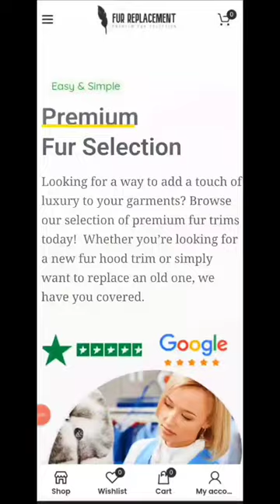Canada goose fur replacement trim collar ( Custom Made premium Quality fur trims )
Welcome to Fur Replacement, your go-to destination for high-quality fur trim replacements for Canada Goose jackets. In this video, we'll showcase our wide range of fur trim options and explain why our products are the perfect solution for those looking to replace their Canada Goose fur trim.

🔹"Transform Your Winterwear with Furreplacement Scandinavian Furrier Group: Canada Goose Fur Trim Replacements & Custom Furs"🔹

Breathe new life into your favorite winter jackets with our exclusive Canada Goose fur trim replacements and custom fur services. Regardless of your jacket's brand, our expert furriers at Palsgrossisten Furrier Group can expertly tailor a fur trim or accessory to enhance its aesthetic and functional appeal.

In this video, we take you through the meticulous process of fur selection, preparation, and application as we give a Canada Goose jacket a bespoke fur makeover. From the raw material to the final stitch, see firsthand the extraordinary detail and craftsmanship that goes into every piece we create.

Remember, your winterwear is an extension of your style, and with our custom fur services, there are no boundaries. Make your statement, add a touch of luxury, and let your jacket be as unique as you are!

Stay warm and fashionable with Palsgrossisten Scandinavian Furrier Group – your ultimate destination for bespoke fur tailoring.